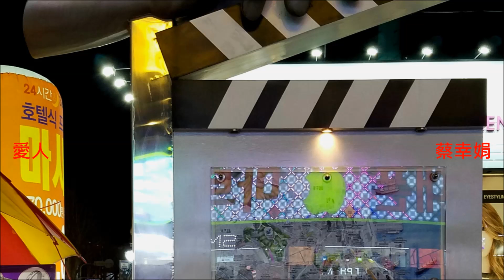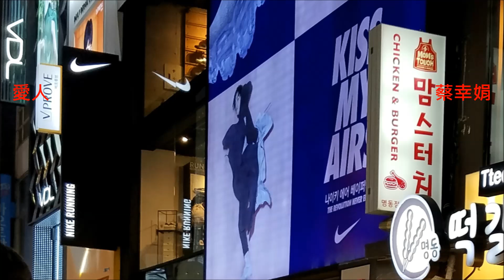蔡幸娟 - 愛人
蔡幸娟 - 愛人（台灣望春風版）
景點：南韓